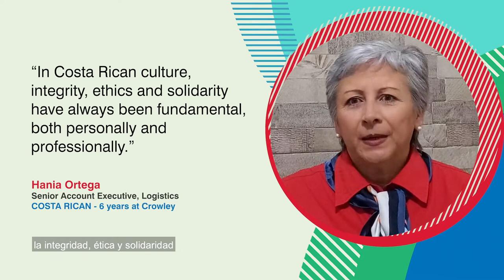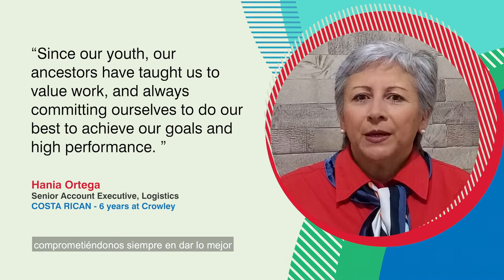How Values Align Between Crowley and the Hispanic Culture (Ep. 1)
Hispanic Heritage Month celebrates the contributions and influence of the Hispanic culture in the U.S. To join this celebration, we're sharing a video series about how the Hispanic culture shapes values, relationships, communication and high performance at our company. We start with Hannia, who talks about how her Costa Rican values align with Crowley's commitment to high performance; and Tony, whose Cuban heritage exemplifies the importance of hard work, education and community support.
El Mes de la Herencia Hispana celebra las contribuciones y la influencia de la cultura hispana en los Estados Unidos. Para unirnos a esta celebración, compartiremos una serie de videos sobre cómo la cultura hispana da forma a los valores, relaciones, comunicación y el alto rendimiento en nuestra empresa. Empezamos con Hannia, que habla de cómo sus valores costarricenses se alinean con el compromiso de Crowley hacia el alto rendimiento; y Tony, cuya herencia cubana ejemplifica la importancia del trabajo duro, la educación y el apoyo de la comunidad.